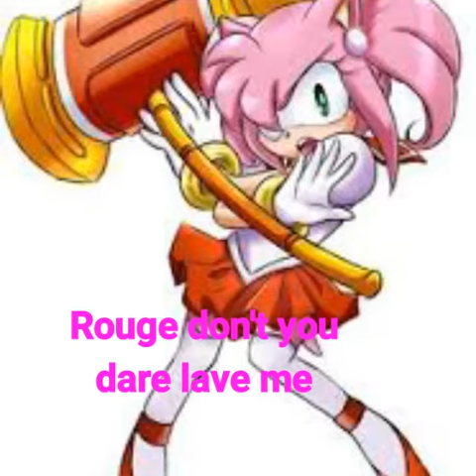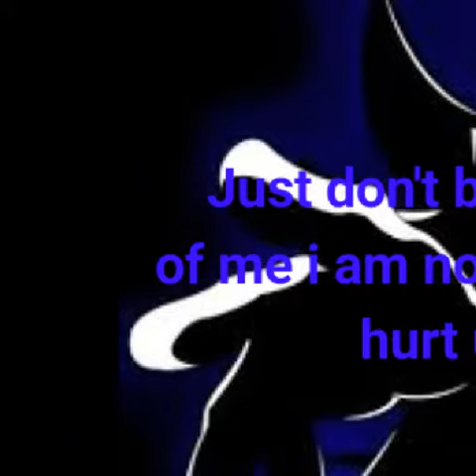SONAMY PARTY PART 10